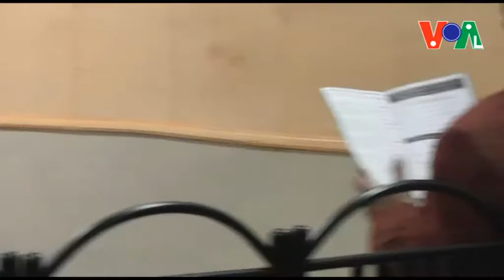Aam Log Party Press Conference Against MQM & Mustafa Kamal. 2 Chehre 1 mission.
For Membership